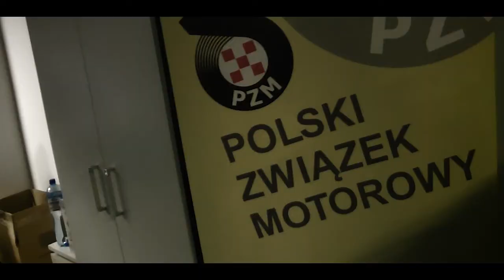Podsumowanie Sezonu 2016 - Marcin Słobodzian / Jakub Wróbel